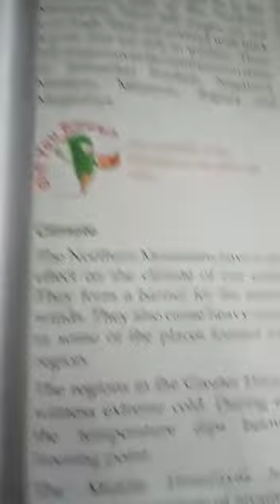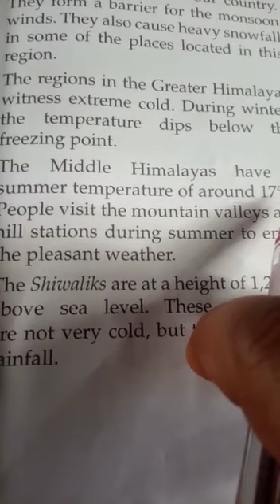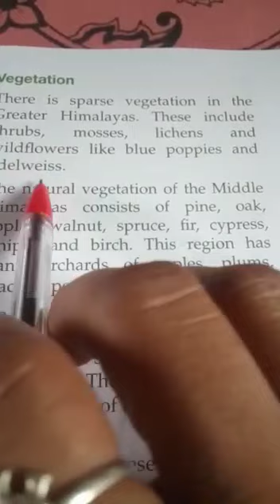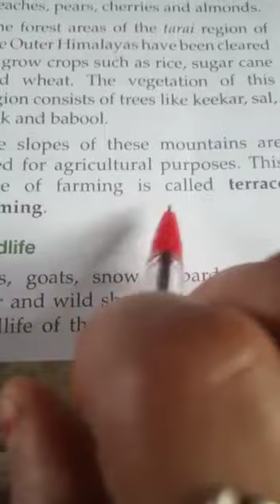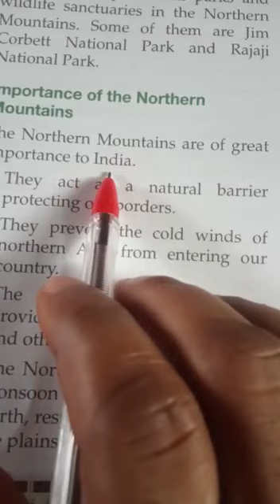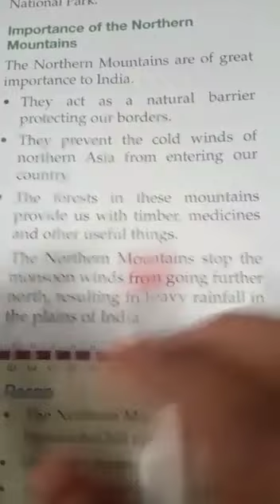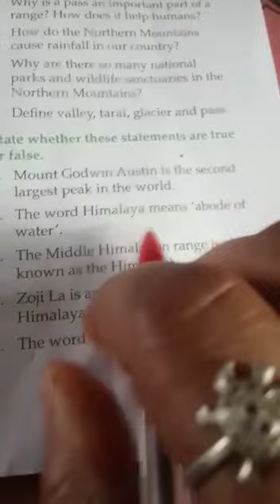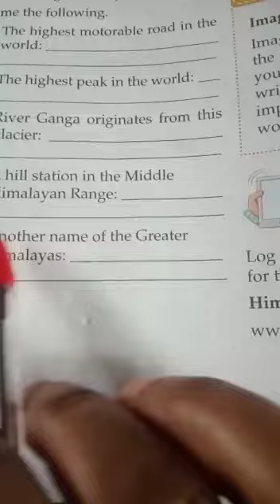Class -4 , Sst, Lesson-2, part-2 bt Bandan Jha